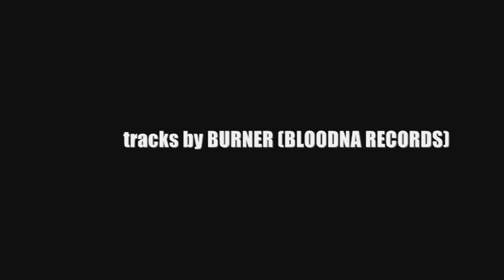LOYALTY 2010/10/2(sat)@CLUB RED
"LOYALTY"@CLUB RED
- EVERY MONTH 1st SATURDAY HIPHOP PARTY -
2010/10/2(sat)open21:00
ADV　1,000yen(1d order)/DAY 1,500yen(1d order)

-PICK UP LIVE-
OGB RECORDS
-LIVE-
GUTTER（BLOODNA RECORDS）
FORTY（BLOODNA RECORDS）
AdvenTure-Z
DEF BUSTA
BON CREW
K.I.
DEJAVE
SUXCEED
FREE BRO
-DJ-
CAPITAL-T
長船
BIG-P
MEGANEKAIMAN

CLUB RED
福岡県北九州市小倉北区船頭町2-36

supported by...
Monsters cafe
小倉北区紺屋町6-5 エルザ26番1階